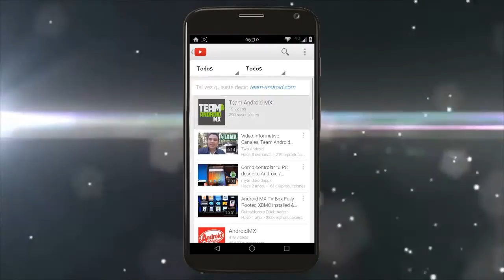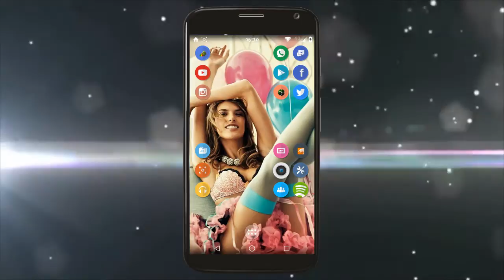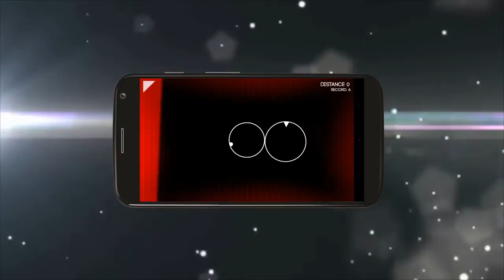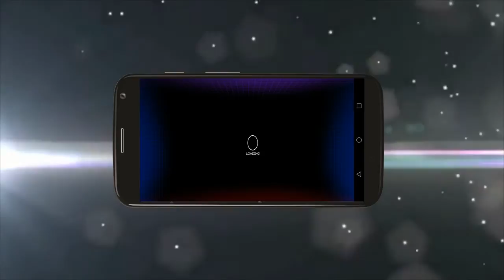"oO" Juego Vaciante y Agilidad Mental // MegaDroidApps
↓ ↓ ↓ ↓ ↓Abrir la descripcion ↓ ↓ ↓ ↓ ↓

Muchas gracias por haber visto mi vídeo ponle me gusta.
tener tu telefono a la ultima.

Crédito a The Enden Project

◉ A qui puedes encontrar los link de descarga